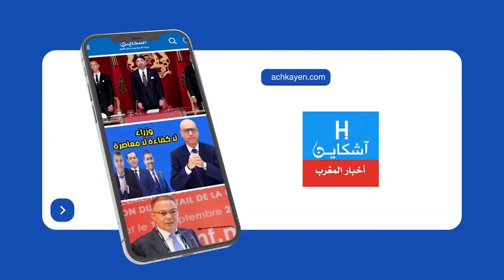بوجه مكشوف..آدم متهم سليمان الريسوني يوجه طلبا للصحافة